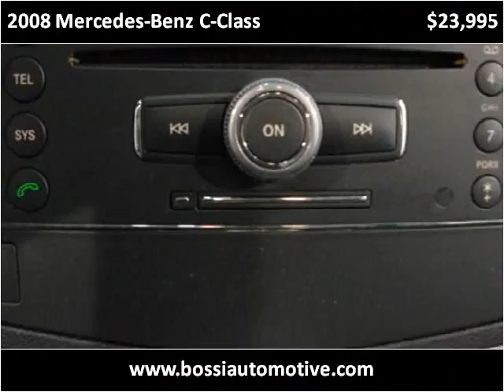2008 Mercedes-Benz C-Class Used Cars Winchester MA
This 2008 Mercedes-Benz C-Class is available from Bossi's Automotive Sales and Service.